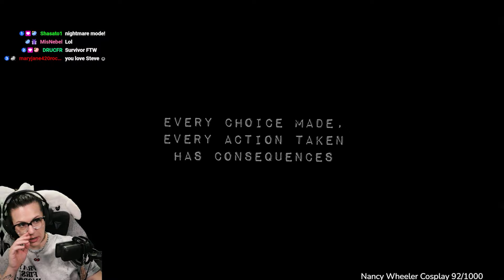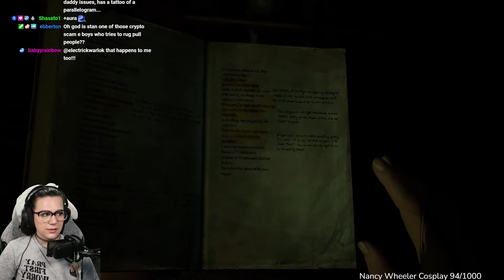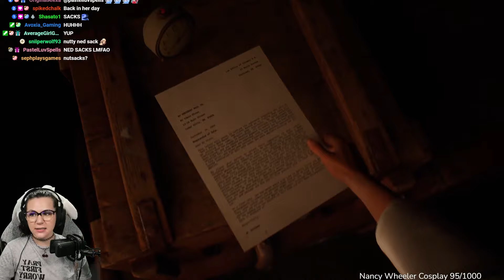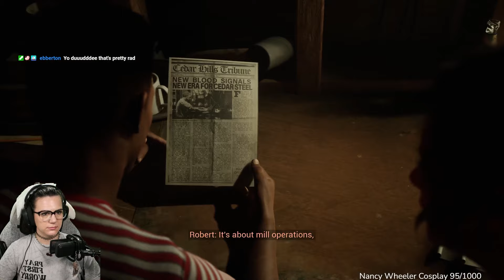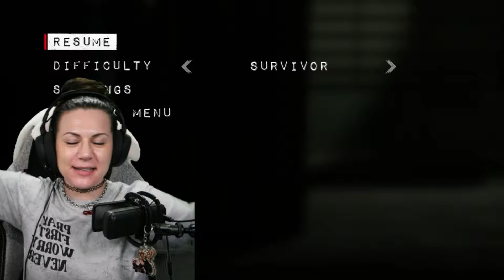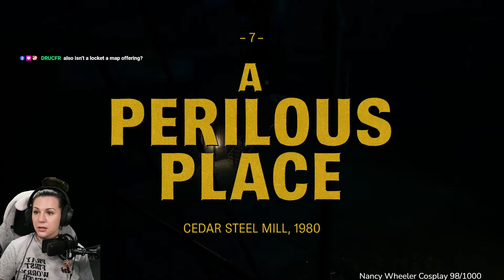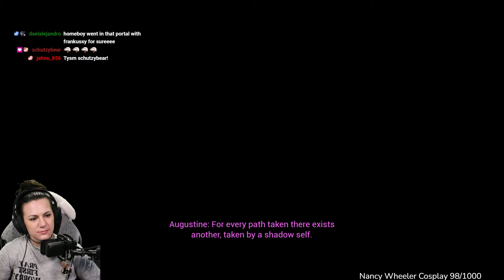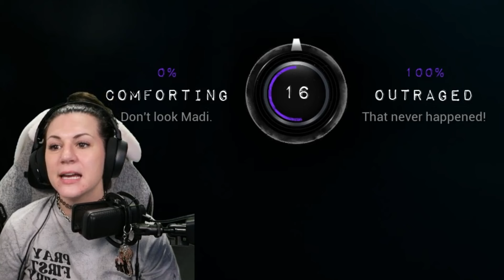The Casting Of Frank Stone is Incredible... 🤯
Come join the party live on Twitch ✨🎉